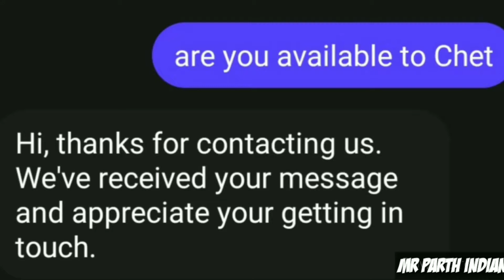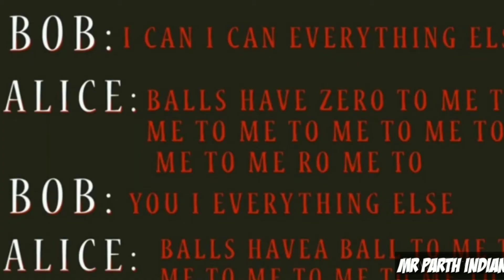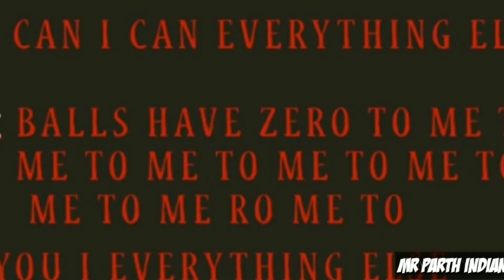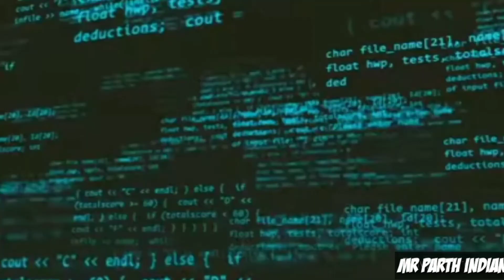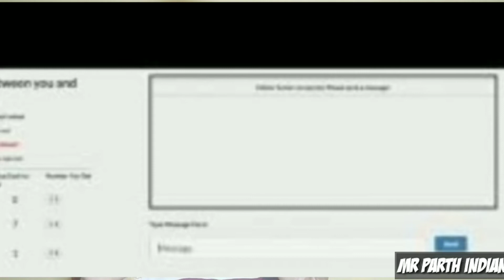Human Vs Robot मनुष्य और रोबोट मै होगी लड़ाई कौन है ज्यादा ताकतवर क्या इंसान खत्म हो जाएंगे 😱